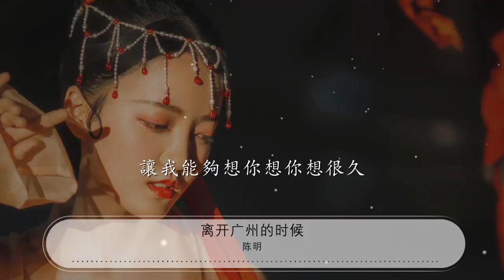離開廣州的時候 - 陳明『當你離開廣州的時候』【動態歌詞Lyrics】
陳明

00:00 離開廣州的時候 - 陳明
00:22 你說要走 臉上有些疏

00:30 接到很快 假想很遠
00:34 究竟什麼決定了你的去留

00:39 我只能夠陪你走一走

00:49 有些傷感 有些懷舊

00:53 我知道你心中有淚在流

01:00 當你離開廣州的時候
01:05 別忘記她給你的溫柔

01:09 握一握手 爲我留個藉口
01:14 讓我能夠想你想你想很久
01:18 當你離開廣州的時候
01:23 別忘記她給你的溫柔

01:28 握一握手 爲我留個藉口
01:32 讓我能夠想你想你想很久

01:53 你說要走 臉上有些疏

02:02 接到很快 假想很遠
02:07 究竟什麼決定了你的去留

02:12 我只能夠陪你走一走

02:21 有些傷感 有些懷舊
02:25 我知道你心中有淚在流

02:32 當你離開廣州的時候
02:37 別忘記她給你的溫柔
02:42 握一握手 爲我留個藉口
02:46 讓我能夠想你想你想很久
02:51 當你離開廣州的時候
02:55 別忘記她給你的溫柔

03:00 握一握手 爲我留個藉口
03:04 讓我能夠想你想你想很久

03:21 當你離開廣州的時候
03:25 別忘記她給你的溫柔

03:30 握一握手 爲我留個藉口
03:34 讓我能夠想你想你想很久
03:39 當你離開廣州的時候
03:44 別忘記她給你的溫柔

03:49 握一握手 爲我留個藉口
03:53 讓我能夠想你想你想很久